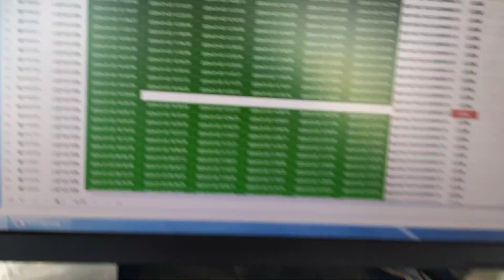别克老车快跑